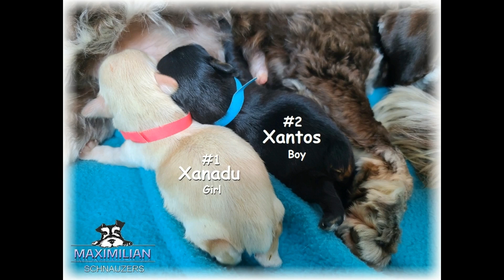Erika & Ferrari Puppies, DOB 10/12/2023